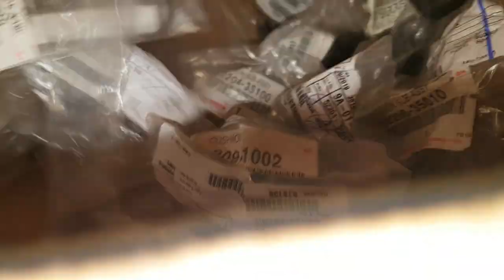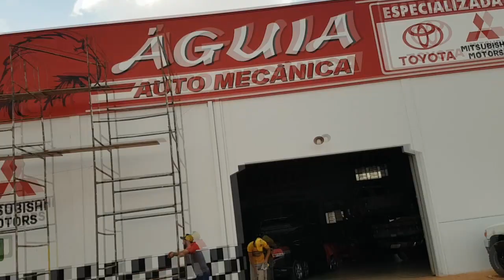EP. 175 // Garrado na Oreia: INSCRITO TROUXE A SUA HILUX PARA TROCAR O ÓLEO DE CÂMBIO AUTOMÁTICO!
Agendamentos:
(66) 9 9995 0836 (WhatsApp)
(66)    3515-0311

Esse vídeo vale dois Like de cada um!

Nós recebemos a grata visita de um inscrito, o João Felipe de Cuiabá, para a realização do serviço de troca do óleo do câmbio automático!

Como se isso já não fosse suficiente, ainda temos o giro na oficina, nova etapas na restauração da Hilux 2001, coxim do Citroen, Hilux Revisão Brutal, S-10 troca de pastilha, pintura fachada...